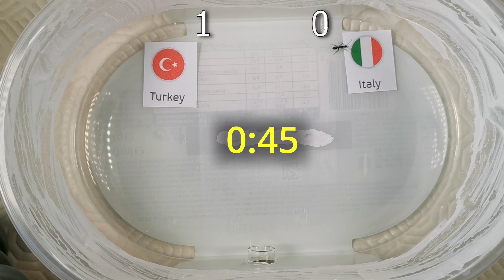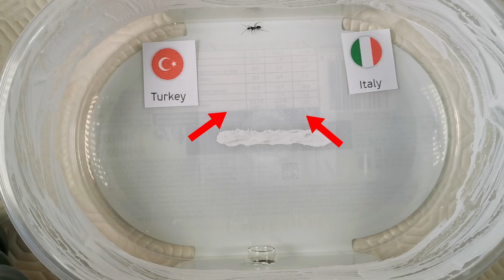Euro 2021 predictions - Turkey vs Italy - My Ants´ predictions 🐜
📝What´s YOUR prediction?

My Ants´ prediction for
Turkey vs Italy